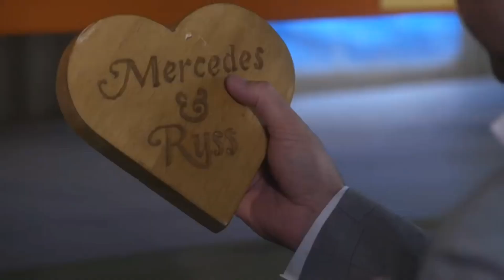Hollyoaks - Breda McQueen (All Murders Compliation)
All Rights Go Towards All 4 And E4 And Lime Pictures And Hollyoaks. TYSM To TydalyaCentral For The Custom Thumbnail.

1. Breda McQueen Murders Her Father
(Unknown Date, 1970)
Cause: Shot Him In His Head With A Bolt Gun

2. Breda McQueen Murders Wes
(25th December 1986)
Cause: Bludgeoned Him With An Angel Ornament

3. Breda McQueen Murders Vinnie
(Unknown Date, 2000)
Cause: Unknown

4. Breda McQueen Murders Carl Costello
(11th July 2018)
Cause: Bludgeoned With A Rock

5. Breda McQueen Murders Ron
(10th August 2018, Offscreen)
Cause: Unknown

6. Breda McQueen Murders Glenn Donovan
(17th October 2018)
Cause: Poisoned Pint Of Beer

7. Breda McQueen Murders Russ Owen
(16th November 2018)
Cause: Bludgeoned With A Hammer

8. Breda McQueen Murders Louis Loveday
(21st January 2019)
Cause: Bludgeoned With A Telephone

9. Breda McQueen Murders Mac Nightingale
(21st March 2019)
Cause: Bludgeoned With A Lasagna Bowl

10. Breda McQueen Murders Harry Thompson
(22nd July 2019)
Cause: Stabbed With A Screwdriver